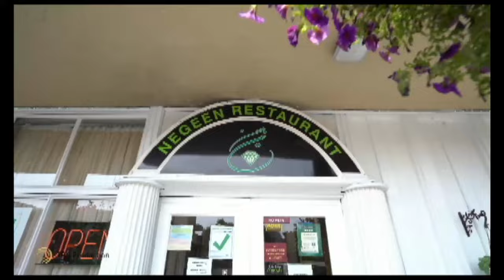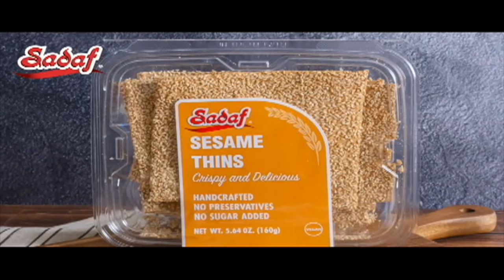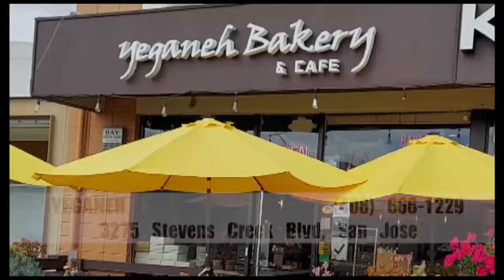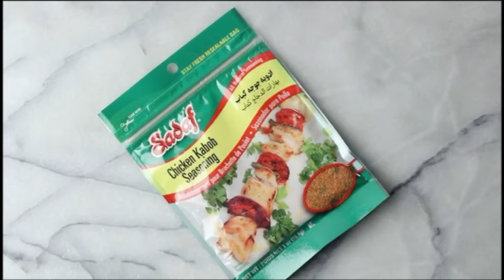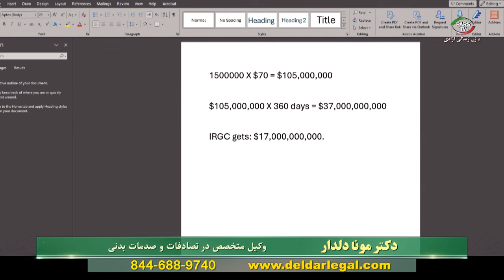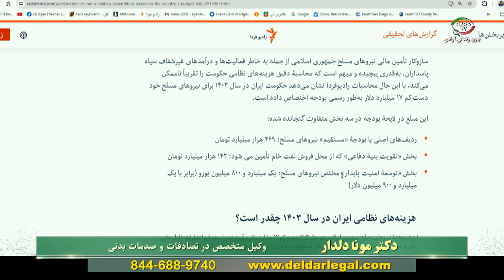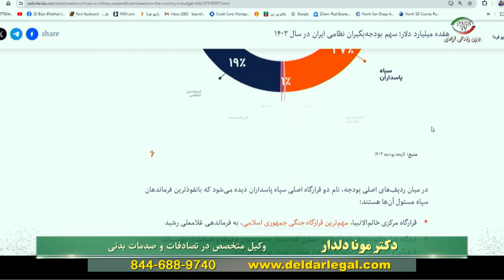گپ خودمونی با ستار دلدار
مهمان برنامه : بیژن افتخاری